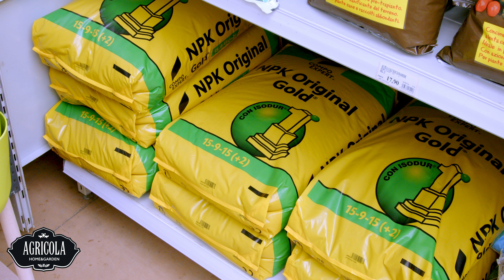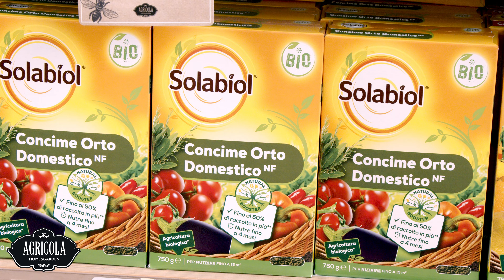Come preparare il terreno per la stagione dell'orto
Con l'avvicinarsi della nuova stagione dell'orto, è arrivato il momento di preparare il terreno per ottenere un raccolto abbondante e di qualità.

Oggi Matteo vi guiderà attraverso i passaggi che vi aiuteranno a iniziare la vostra avventura nel giardinaggio.